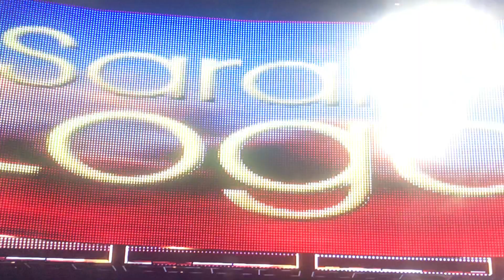Kalisto& Ruby Riott vs Heath Slater&Sarah Logan